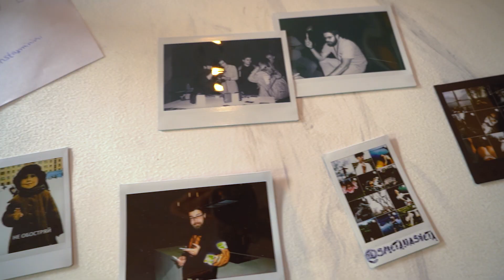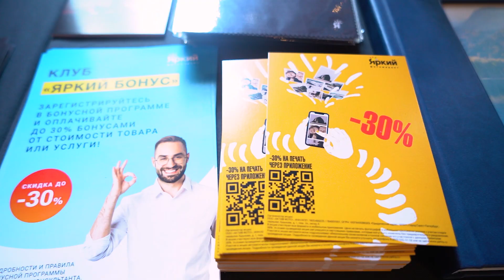POLYGON | Photofest | 18/09/21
18 и 19 сентября в фотопространстве POLYGON  проходил самый масштабный фотофест за прошедшие пару лет. 2 дня лекций, мастер-классов, презентаций новинок техники и тест-драйвов и многое другое. Советуем ознакомиться с данным событием!

Яркий фотомаркет был широко представлен на фестивале: можно было пообщаться с техническими экспертами от Яркого фотомаркета в залах тест-драйва: Nikon, Canon, Panasonic, Leica, Olympus. На площадке ЭКСПО была организована зона фотоуслуг, где были представлены варианты фотобумаги, образцы книг, эксклюзивные образцы перепета, которые еще не представлены в магазинах. А также специалист по фотопечати отвечал на любые вопросы, касаемо организации собственной фотовыставки.

Также в зоне ЭКСПО были представлены образцы студийного оборудования. В зале «Детская» от профессионального фотоцентра Foto-One и компании Nikon для всех желающих была организована бесплатная чистка матрицы фотоаппарата.

На главной сцене от Яркого фотомаркета выступил Илья Курочкин - ведущий ютуб-канала Яркий фотомаркет, технический специалист, фотограф. Запись выступления доступна по ссылке